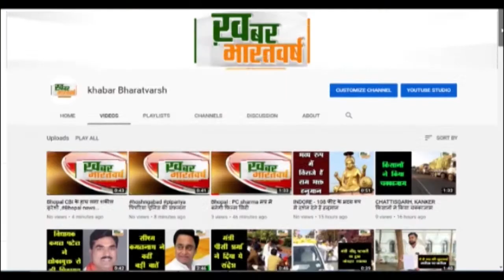मंडला (मप्र) : कृषक समृद्धि अभियान के तहत मनाया गया अमृत महोत्सव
सेंट्रल बैंक ऑफ इंडिया की 6 शाखाओं का कार्यक्रम घुघरी में आयोजित
 सेंट्रल बैंक ऑफ इंडिया की सभी शाखाओं में किसान समृद्धि अभियान चलाया
           नए ग्राहकों को विभिन्न प्रकार के ऋण की सुविधा उपलब्ध करवायी जाएगी